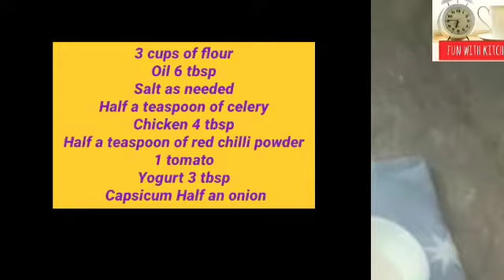Sandwich Pizza/shawarma pizza New sandwich pizza |recipes in urdu hindi Pakistan |yummy |testy pizza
easy and healthy party recipe for every one

fun with kitchen recipe

pizza lovers like the video and share it

میدہ 3 کپ
ائیل 6چمچ
نمک حسب ضرورت
اجوایئن ادھ چمچ
چکن 4چمچ
سرخ مرچ دادڑ ادھ چمچ
ٹماٹر 1عدد
دہی 3چمچ
شملہ مرچ ادھی
پیاز ادھا

سٹیپ 1

گرم پانی میں خمیر مکس کر لیں اور پھر 20 منٹ کے لئے رکھ دیں
باول میں میدھ ایئل نمک چینی خمیر 1 کپ پانی ڈال کر گوند لیں اور 30 منٹ کے لئے رکھ دیں

سٹپ 2
چکن میں نمک مرچ اجوایئن ائیل ہلدی مصالحہ ڈالیں اور بھونین اب ٹھنڈا ہونے دیں

سٹپ 3

خمیر آٹا کے 3 حصے کر لیں ایک حصہ کے 2 حصے کر لیں اور 2 روٹیاں بیل لیں اوپر اب سفید تل لگا سکتے ہیں  1 روٹی پر سلاد کے پتے اور چکن مصالحہ پیاز ٹماٹر ڈالیں اور پنیر کو کش کر لیں دوسری روٹی پر 1 چمچ پزا لگا لیں اور دوسری روٹی اوپر ڈال دیں اور اوپر پنیر کش کر لیں
اب پین میں ائیل گرم کریں اور پھر سینڈوچ پزا5منٹ گرم کریں اور پھر اتار لیں
شکریہ
3 cups of flour Oil 6 tbsp Salt as needed Half a teaspoon of celery Chicken 4 tbsp Half a teaspoon of red chilli powder 1 tomato Yogurt 3 tbsp Capsicum Half an onion

Step 1

Mix the yeast in warm water and leave for 20 minutes
In a bowl, add 1 cup of water, salt, sugar, sugar, yeast, glue and leave for 30 minutes.

step 2

Add salt, pepper, celery, turmeric and spices to the chicken and let the fry cool.

step 3

Make 3 parts of yeast dough, make 2 parts of one part and take 2 loaves of bread. Now you can put white sesame seeds on top. Put another loaf on top and squeeze the cheese on top Now heat the oil in the pan and then heat the sandwich pizza for 5 minutes and then take it off

Thanks

easy recipes| quick recipes |healthy recipes|
|food ideas| |homemade food|| food recipe |
|Pakistani food ||traditional food |
|fiza bukhari food | food service|
|street food|| foodblogger|| healthy foods||
|kitchen recipe ||kitchen ideas ||kitchen tips|
|cooking shooking| cooking recipes |
|cooking ideas |cooking tips|
|fun with kitchen| fun with recipes |
|fun with food|| fun with family meal|
|fun with kid food ||fun with fizza bukhari|